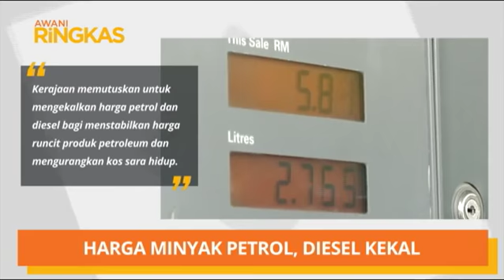AWANI Ringkas: Bicara kes 1MDB Najib bermula 14 Mei & bekas Pegawai Kanan FELCRA ditahan akibat rasu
Ikuti rangkuman berita utama yang menjadi tumpuan sepanjang hari di Astro AWANI menerusi AWANI Ringkas (12:00AM).